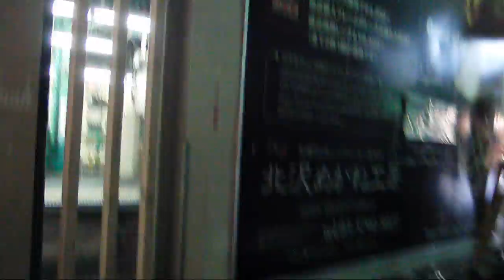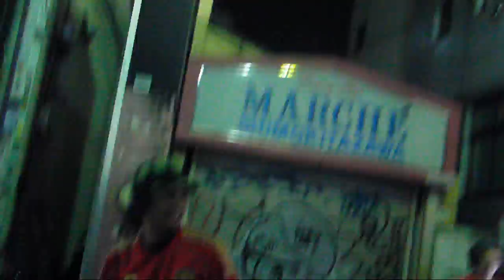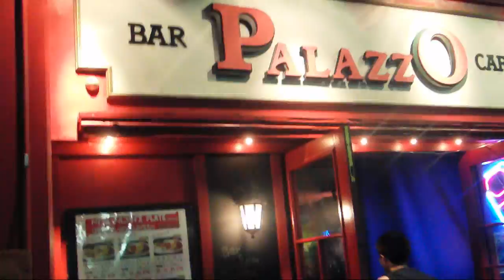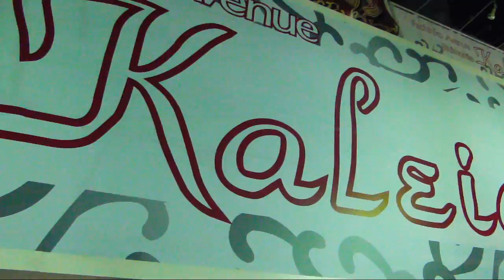#410 Cup Reaction ～ カップ・リアクション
Some sorta tournament going on right now, seems like.

 球技が苦手と言うよりも下手だからなのか、眠れないほど忙しいからなのか、試合そのことはあまり気にしていないな。試合よりも人の反応が面白い。パラッゾで見てみたいな。